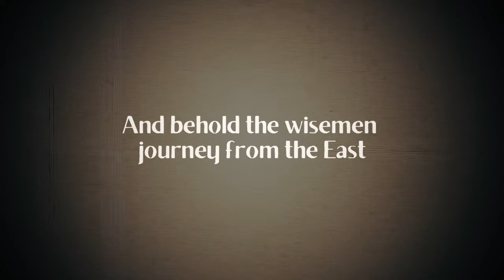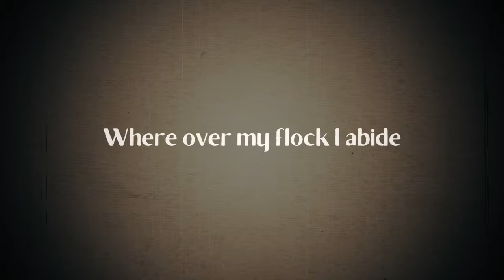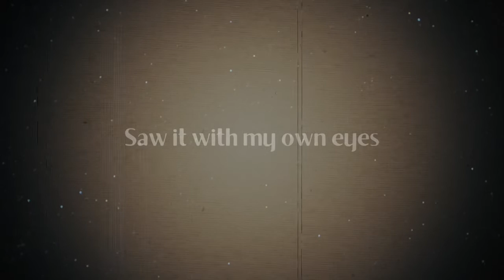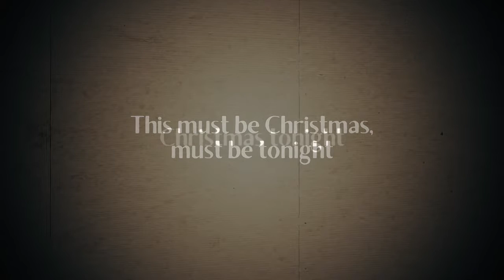Carolyn Arends - Christmas Must Be Tonight - The Band/Robbie Robertson Cover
“How a little baby boy could bring the people so much joy.” - A Carolyn Arends cover of a wonderful Christmas song, written by Robbie Robertson and released by The Band in 1977. Carolyn's version is from Christmas: An Irrational Season.

Join me this Advent: A song and reflection every day in my Musical Advent Calendar

Written by Robbie Robertson.

Come down to the manger
See the little stranger
Wrapped in swaddling clothes the Prince of Peace
Wheels start turning
Torches start burning
And behold the wisemen journey from the east

How a little baby boy
Could bring the people so much joy
Son of a carpenter
Mary carried the light
This must be Christmas, must be tonight

A shepherd on a hillside
Where over my flock I abide
On a cold winter night a band of angels sing
In a dream I heard a voice
Say fear not, come rejoice
It is the end of the beginning, praise the newborn King

Saw it with my own eyes
Written up in the sky
But why a lowly herdsman such as I
But then it came to pass
He was born at last
Right below the star that shines on high